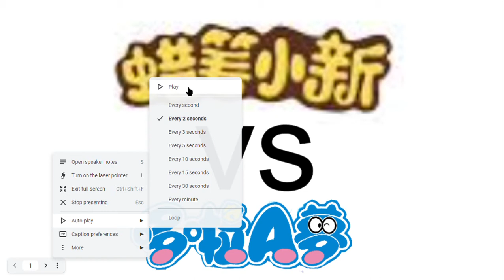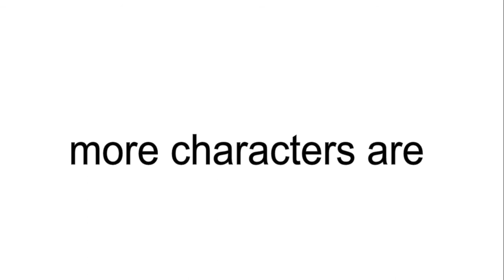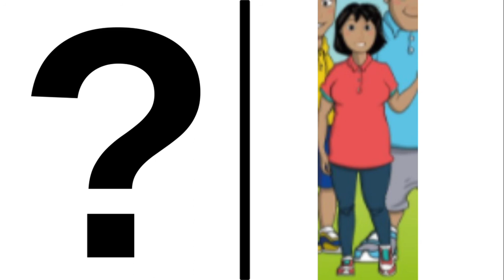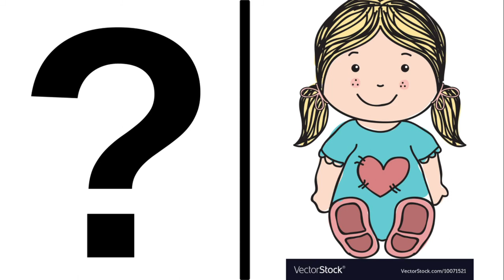i' m fixing the doraemon vs shin chan